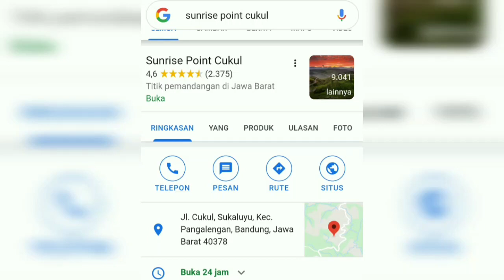PANGALENGAN BANDUNG SELATAN. SUNRISE POINT CUKUL